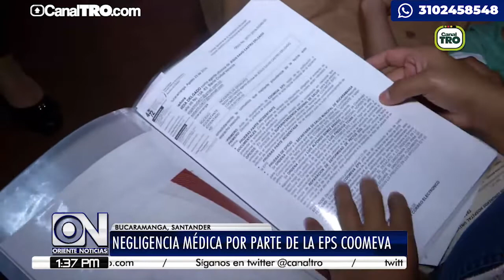Negligencia médica por parte de la EPS Coomeva